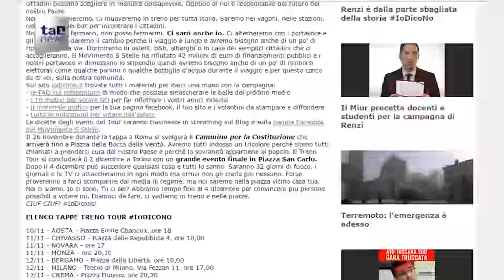REFERENDUM: TRIBUNALE MILANO BOCCIA RICORSO ONIDA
Il Tribunale di Milano respinge i due ricorsi presentati dall'ex presidente della Corte Costituzionale Valerio Onida e da un pool di legali. “Il referendum del 4 dicembre non sarà per l'Italia l'equivalente della Brexit o della vittoria di Donald Trump” assicura il premier.